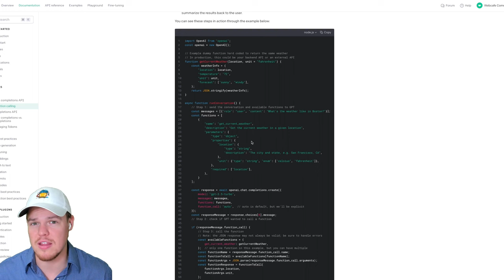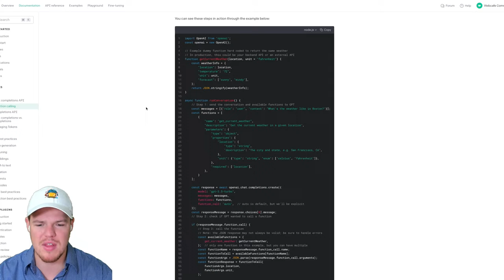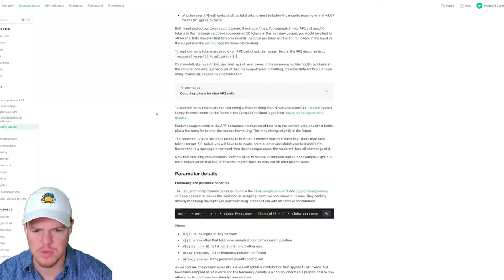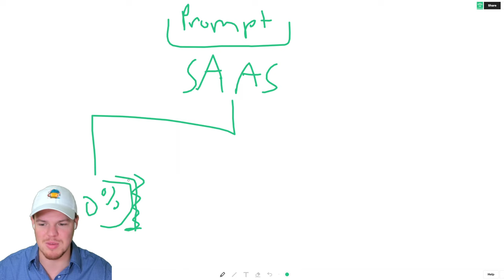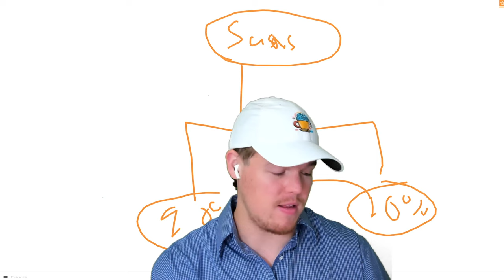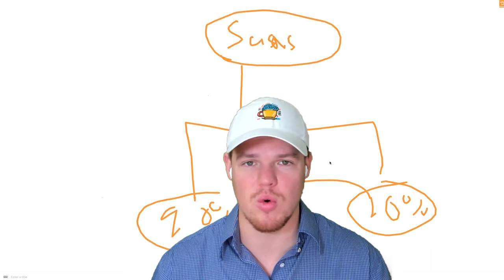Where Prompt Engineering is MOST Valuable (create intellectual property)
Explore the multifaceted value of Prompt Engineering with ChatGPT in this insightful video. We delve into how effective communication with ChatGPT can save time, while interfacing with automation platforms can significantly cut costs. Additionally, engaging directly with OpenAI’s API not only facilitates money-making but is a crucial step in generating valuable Intellectual Property (IP).

Key Takeaways:

✩ Time Efficiency with ChatGPT: Understand how streamlined communication with ChatGPT can drastically reduce the time spent on tasks, leading to enhanced productivity and efficiency in various projects.
✩ Cost Savings through Automation: Learn about the financial benefits of integrating ChatGPT with automation platforms. This synergy results in cost-effective solutions, saving money in the long run while maintaining high-quality outputs.
✩ IP Creation via OpenAI API: Discover the potential of creating unique and valuable Intellectual Property by directly interacting with OpenAI’s API. This approach opens avenues for generating revenue and establishing a strong presence in the competitive market.

➤ Follow @webcafeai